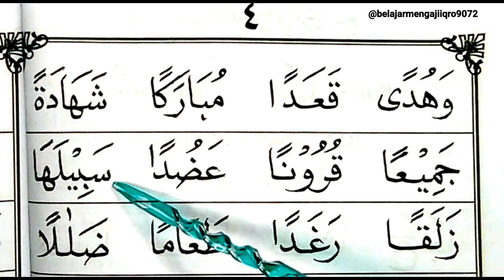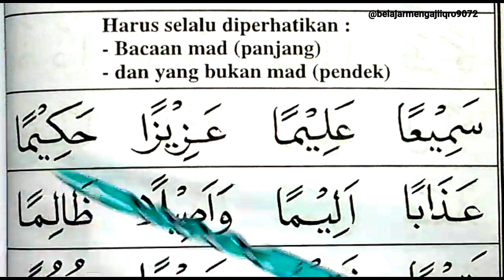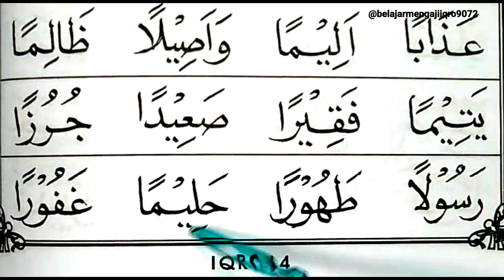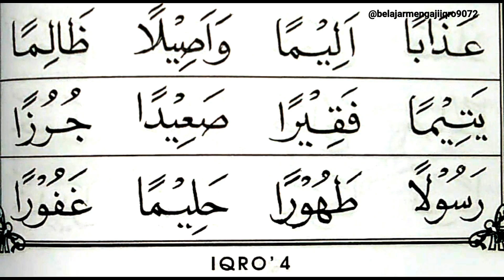IQRO 4 HALAMAN 4 || CARA MUDAH BELAJAR MEMBACA IQRO MUDAH DIIKUTI COCOK BAGI PEMULA & LANSIA